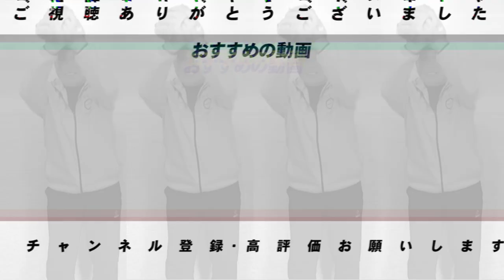【立浪新監督の信頼が厚い人選⁉︎】来季の優勝を期待する中日ドラゴンズの組閣について語ります！